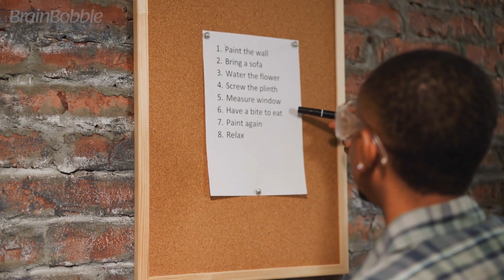Discovering Your Daily Rhythm | 8 Reasons Why Customizing Your Rituals is Key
Are you looking for ways to create a daily rhythm that works best for you? In this video, we discuss 8 tips on how to prioritize self-care activities and experiment with different types of routines. Learn how to establish intentional habits that support both your physical and mental well-being, as well as cultivate balance and productivity in all areas of your life. Tune into this video now and discover the importance of creating a personalized ritual that resonates with your needs!
We’re all about self-improvement and personal growth in all areas of life. Of course, this includes the financial part of life. Here’s a powerful way to begin